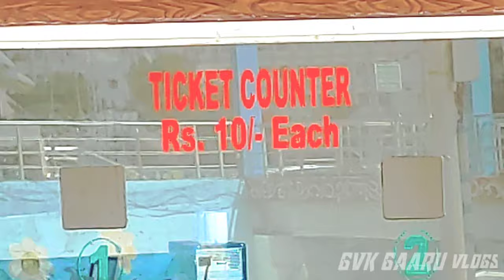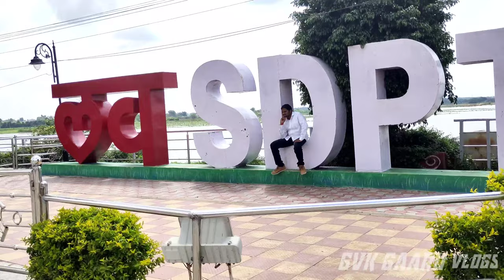SIDDIPET vlog || komati cheruvu